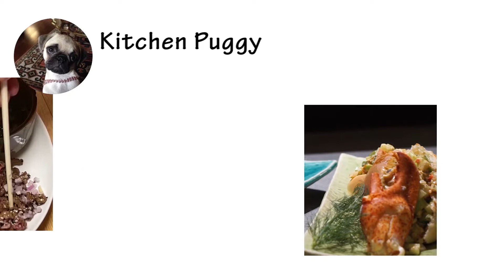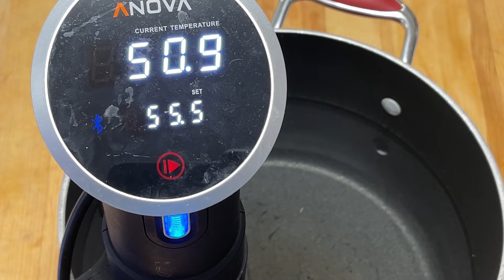PORC ET BOEUF STROGANOFF À LA ANDRÉ CUISSON SOUS VIDE / PORK AND BEEF STROGANOFF À LA ANDRÉ